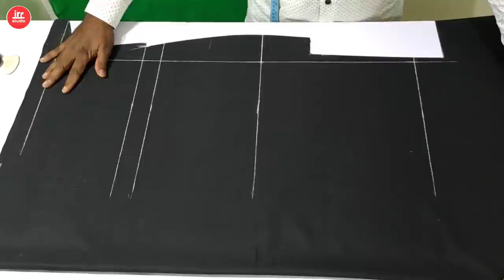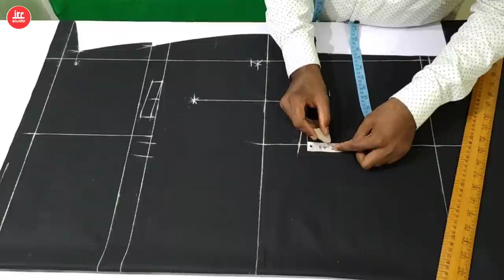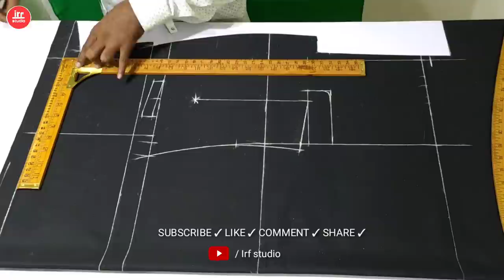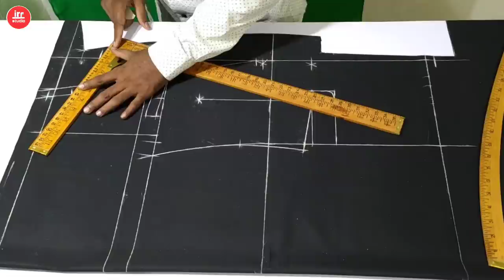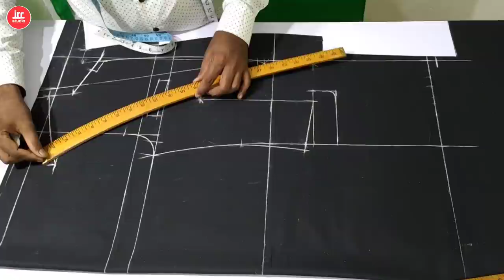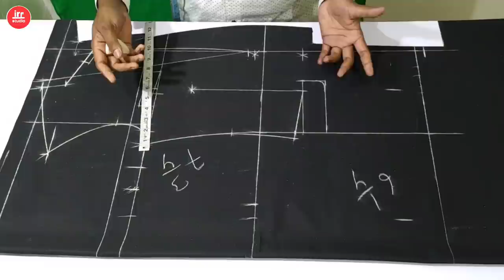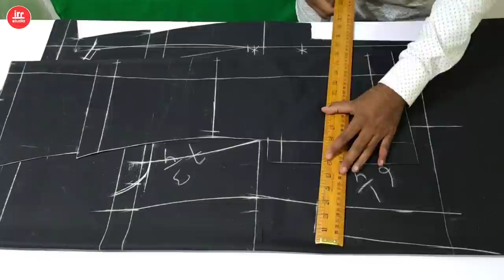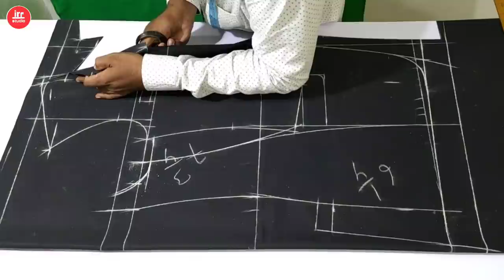Part [ 2 ] 32 Chest Coat Cutting | Single Breast Coat Cutting | SB 2 BUTTON Coat Cutting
Part [ 2 ] 32 Chest Coat Cutting | Single Breast Coat Cutting | SB 2 BUTTON Coat Cutting                               About video
Hello dosto aaj ke is video me Mai aap ko ye bataunga ki 32 Chest Coat part 2 single breast coat cutting kaise karte hai ummid hai video aap logo Ko Zaroor pasand aaegi thank you so much

32 Chest part 1 32 Chest sleeve SB 2 BUTTON Coat Pant cutting Shirt cutting